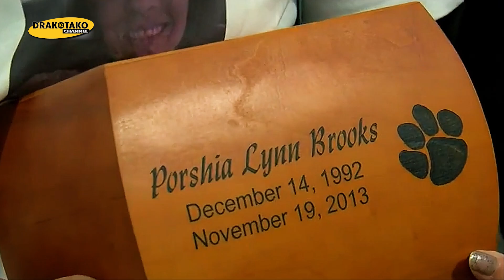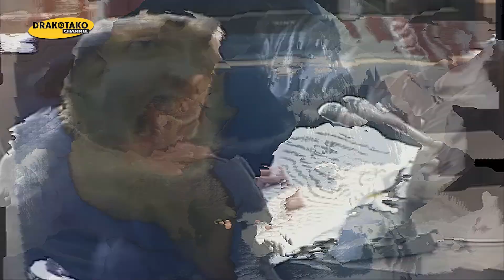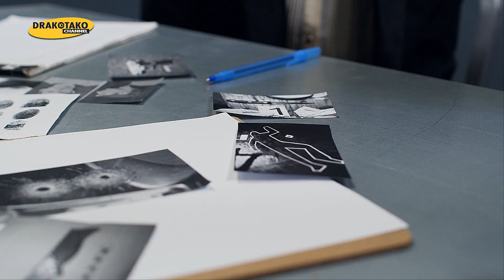10 Reacciones Más Locas de Criminales al Recibir una Sentencia de Por Vida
Sumérgete en el complejo universo del sistema penitenciario, cuya finalidad es la rehabilitación y reinserción social de aquellos que han quebrantado la ley. Sin embargo, cuando los reclusos enfrentan condenas de cadena perpetua, sus reacciones extremas y sorprendentes emergen desde lo más profundo. Es por ello que en este vídeo, veremos los episodios más conmovedores e insólitos de convictos reaccionando a sus condenas.

Observa cómo la desesperación y la incredulidad se apoderan de estos seres atormentados, dando lugar a lágrimas amargas en el suelo, improperios dirigidos hacia jueces y familias de las víctimas como si fueran flechas envenenadas, y hasta desmayos teatrales en medio de la sala del tribunal. Si bien cada relato es un misterio en sí mismo, todos comparten un elemento en común: los condenados no estaban listos para afrontar su sentencia y, sumidos en la desolación, no supieron cómo reaccionar.

No te pierdas este apasionante recorrido por la faceta más humana y vulnerable de aquellos que han cruzado el límite de la legalidad y adéntrate en el desconocido mundo que rara vez se muestra al público. Este análisis te dejará asombrado y te hará reflexionar sobre las consecuencias del sistema penitenciario en la vida de aquellos a quienes el destino les ha arrebatado la esperanza.

¡Gracias por acompañarme en este fascinante viaje al corazón del sistema penitenciario! Nos vemos en el próximo video, ¡Un gran Drakosaludo y hasta la próxima!